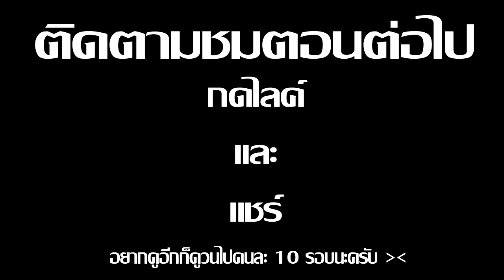Minecraft รับใช้ลุง ภาค15 | เจ้าดำกลับมาหาลุงแซนดิส EP.9